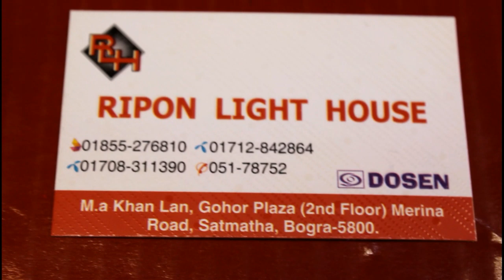মনোমুগ্ধকর আকর্ষণীয় বড় ঝারবাতির কালেকশন এবং দাম।.Impressive,attractive collection of Chandelier..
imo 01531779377